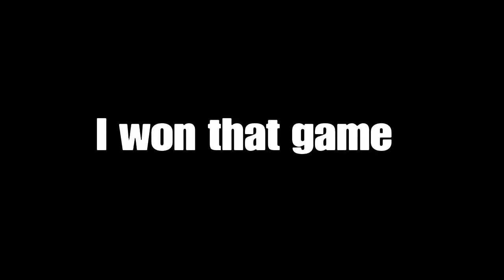Tilted Town loot only Challenge 😠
Outro: Sora ni Utaeb-
EPIC TAKE THE TRANSFORMERS OUTTTTT!